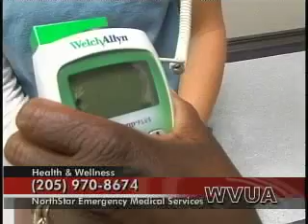Avoiding the Flu.mp4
It's the time of year when the flu starts to make its rounds. NorthStar EMS discusses flu shots, mists, and other ways to guard yourself against the flu.